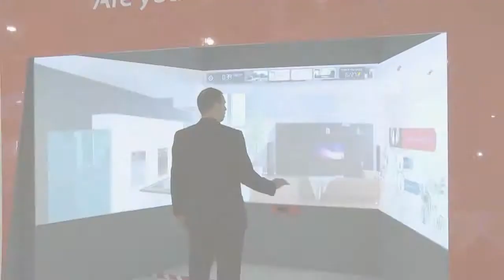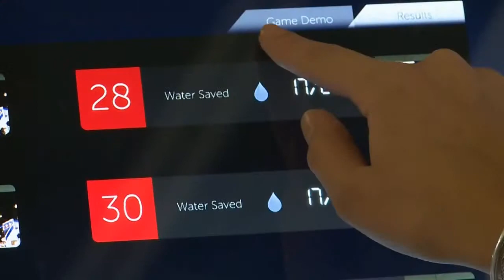ADWEA Application HD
This was an application created for ADWEA (Abu Dhabi Water and Electricity Authority) and RSA to simulate the effects of energy savings and increase customer awareness on green alternative solutions at home.